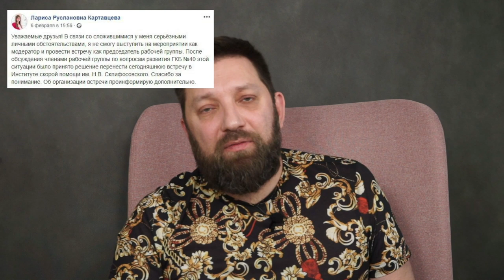Ядерный могильник. Снос памятников архитектуры. ГКБ №40. Москва за неделю.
В этом выпуске мы собрали для вас темы которые нас заинтересовали на прошедшей неделе.
Коронавирус.
Снос памятников архитектуры на Патриарших прудах
Ядерные отходы на северо-восточной хорде
ГКБ №40
Темы очень серьезные, но не безнадежные. На мой взгляд.
Чем больше людей об этом узнает - тем выше вероятность того, что все вопросы получат, положительное для нас, развитие.